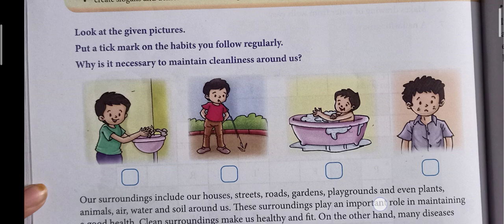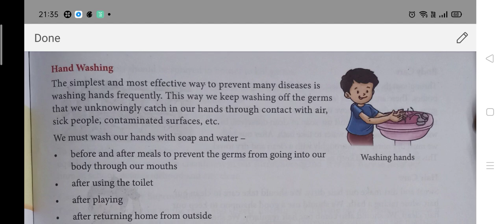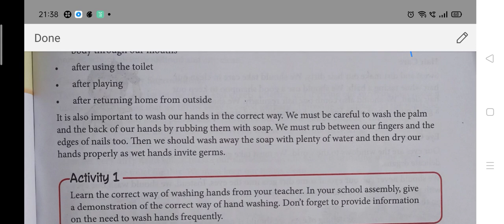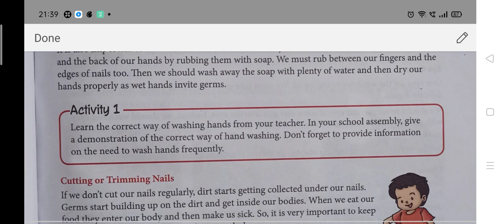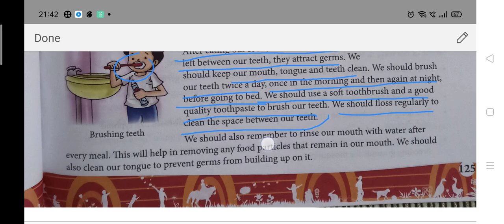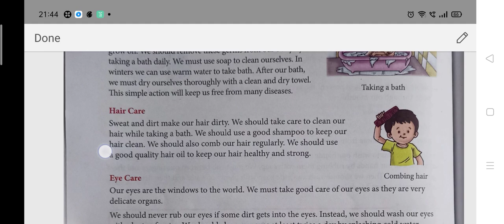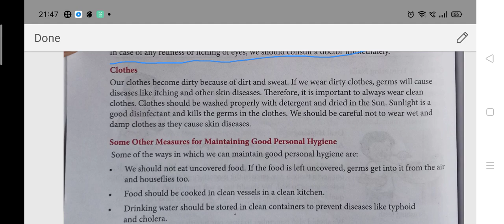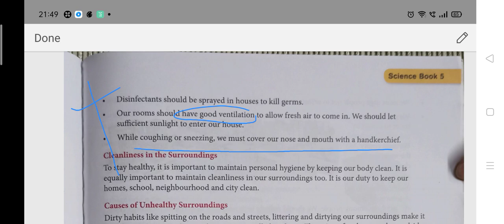Cleanliness And Hygiene|Part 1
CLASS 5
CHAPTER 12
Part 1
How to maintain good personal Hygiene